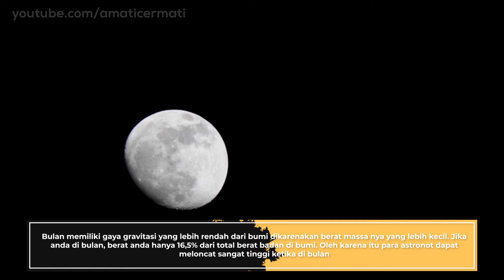Bulan Akan Dihancurkan - 10 Fakta Mengagumkan Tentang BULAN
Sungguh indah jika kita melihat bulan di malam hari dengan cahaya nya yang menyejukan. Tapi, dulu Amerika berencana bulan akan dihancurkan, kenapa demikian ? Simak 10 fakta mengagumkan tentang bulan.

Bulan adalah satelit alami Bumi satu-satunya dan merupakan satelit terbesar kelima dalam Tata Surya. Bulan juga merupakan satelit alami terbesar di Tata Surya menurut ukuran planet yang diorbitnya, dengan diameter 27%, kepadatan 60%, dan massa ​1⁄81 (1.23%) dari Bumi. Di antara satelit alami lainnya, Bulan adalah satelit terpadat kedua setelah Io, satelit Jupiter.